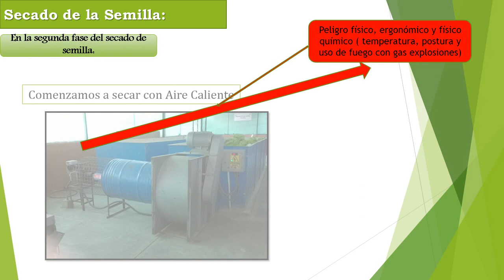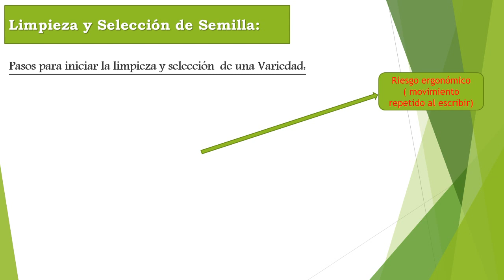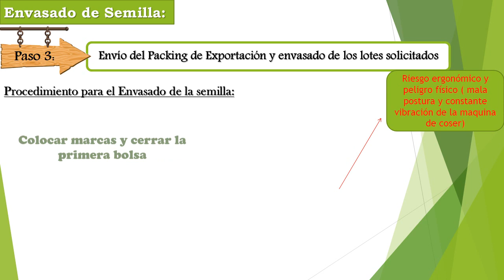PROCESO DE SECADO DE SEMILLAaaaaaaaaaa 2017